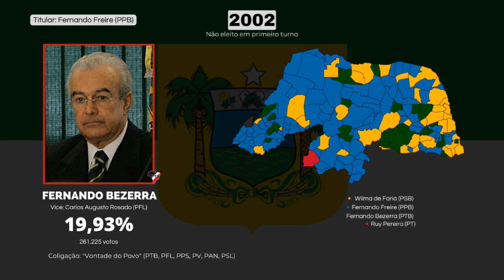"Competência para fazer" | Jingle Fernando Bezerra de 2002